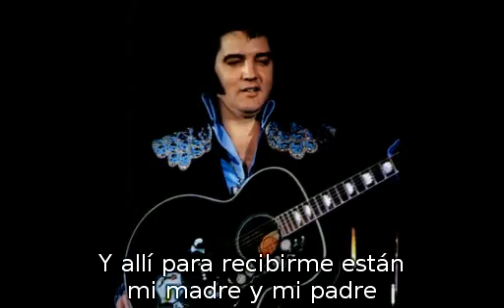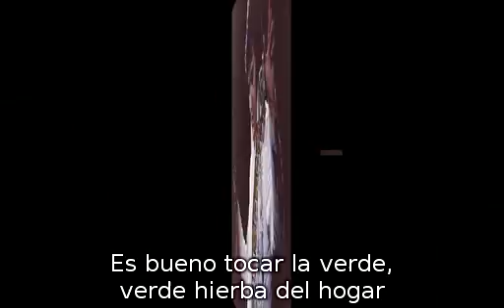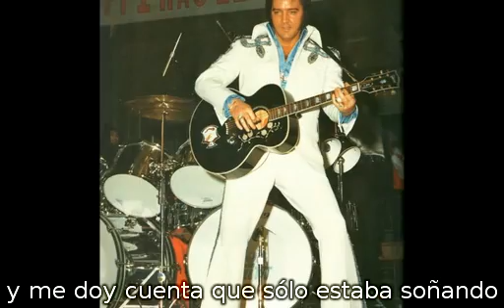Green, Green Grass Of Home (subtitulado español)